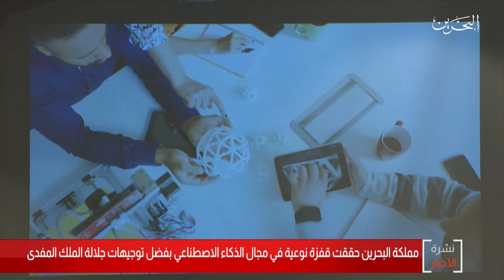البحرين مركز الأخبار : مملكة البحرين حققة قفزة نوعية في مجال الذكاء الإصطناعي 17-10-2019